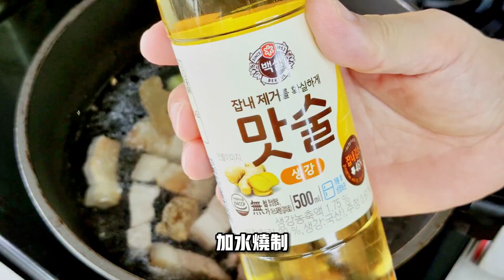金湯蟹柳釀蘿蔔┃色澤悅目，肉汁蘿蔔的口味，蘿蔔比肉還好吃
You can turn on CC subtitles  可以開啟CC字幕    CC 자막을 열 수 있습니다
English、한국어、Español、Português、Deutsch、日本語、Français、Tiếng Việt、ภาษาไทย、Italiano   Bahasa Indonesia   Malaysia

Stuffed Radish with Crabmeat in Golden Soup
Pleasant color, the flavor of radish in gravy, radish is better than meat

금탕게 버드나무로 무를 빚다.
빛깔이 곱고 육즙이 많은 무가 고기보다 맛있습니다.